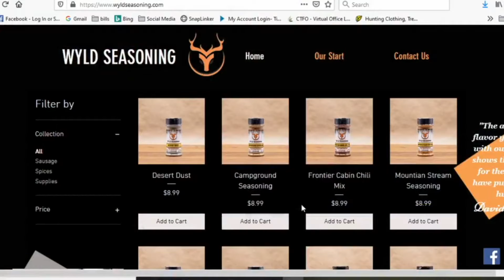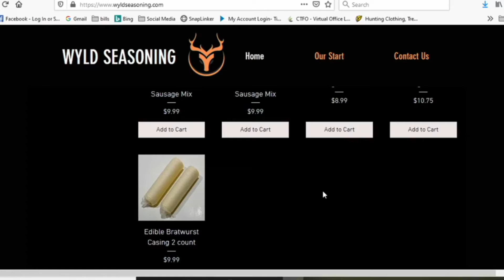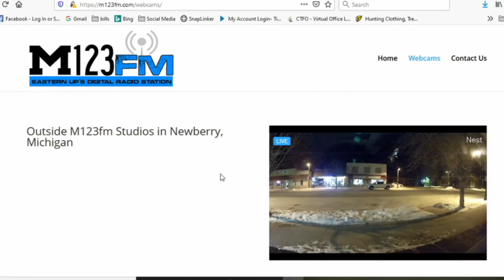UNJ Livecast Episode 599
Join us in the Cabin this week as the guys talk w/ Wyld Seasoning's David Bouska a 2 time world BBQ Champion about cooking & grilling! Take your wildgame meat to the next level with Wyld Seasoning's rubs & spices!